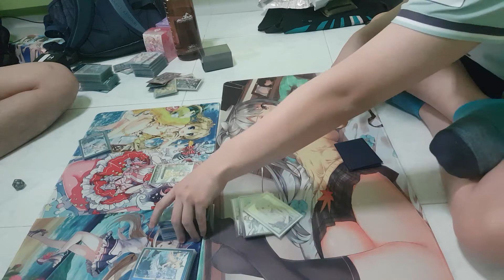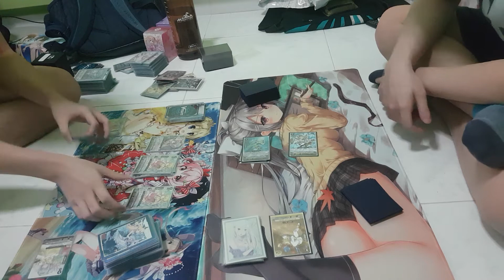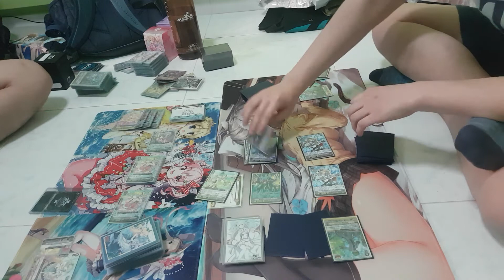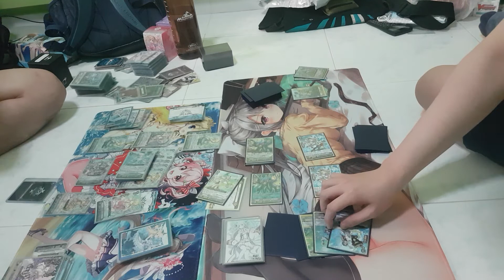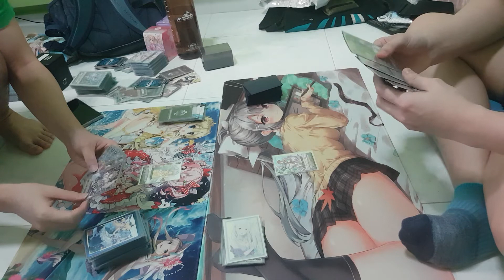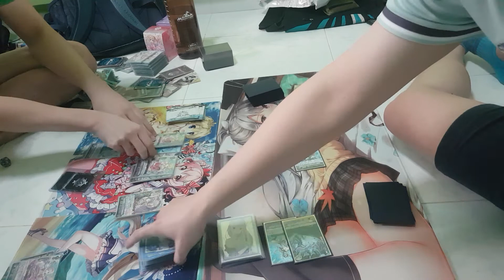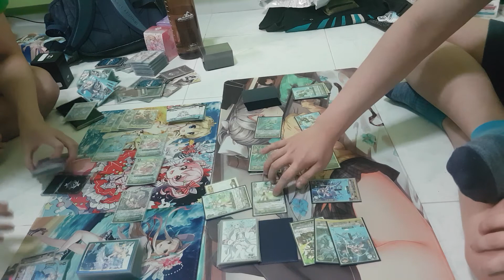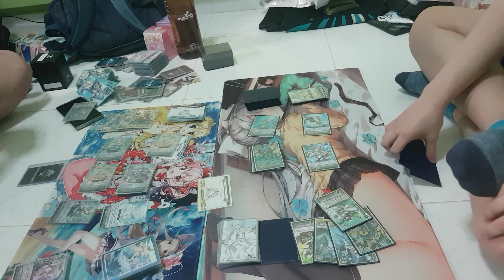Cardfight Vanguard Maelstrom vs Melody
My inexperienced Aqua Force friend against meh